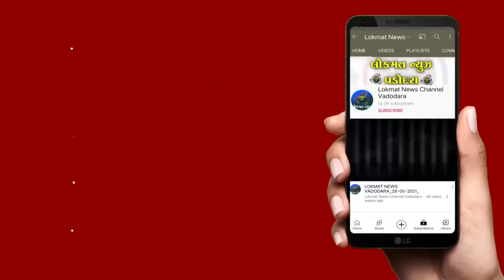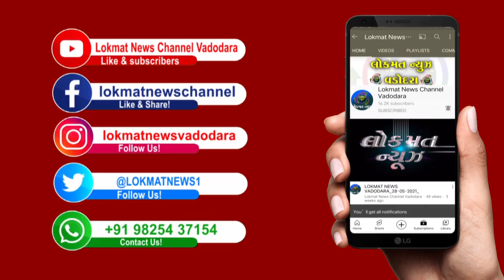વડોદરા શહેરના વિવિધ કૃત્રિમ તળાવો કુંડમાં 18710 મૂર્તિઓનું ભક્તો દ્વારા શ્રદ્ધાભેર વિસર્જન